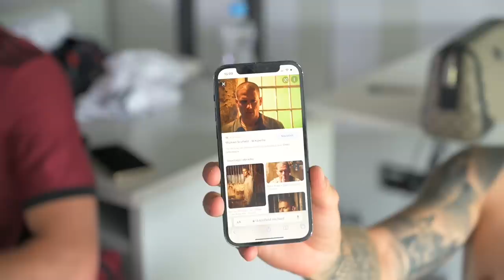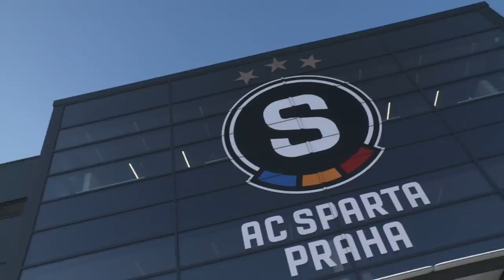POCEMKAMDEŠ #10 | Nechám tě v tom pěkně vyžrat! | Silvestr 2022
Po roce je tady zase oblíbený silvestrovský sestřih! 😁 Kdo je sparťanský Michael Scofield, kdo dřív válel s Diabolem a kdo se bude v budoucnu živit dabingem? 🎬